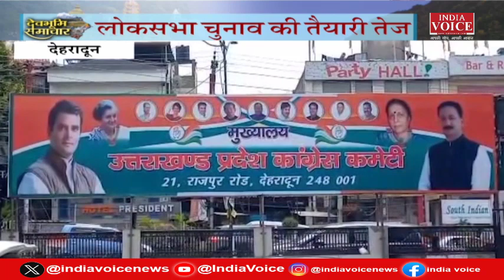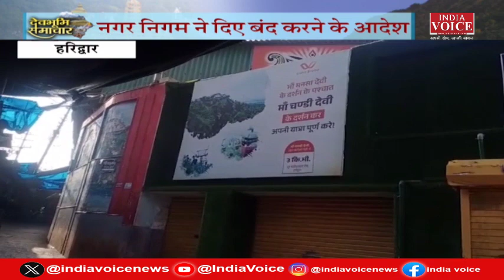Uttarakhand : देखिए देवभूमि समाचार IndiaVoice पर Sweety Dixit के साथ। Uttarakhand News